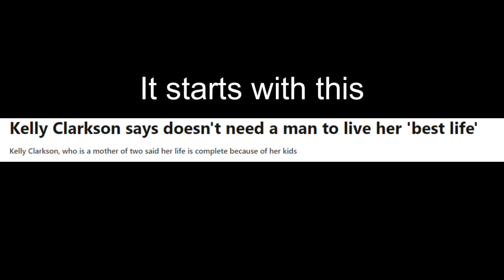MGTOW : average woman's lifecycle. Redpill .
MGTOW : Can't Understand women?? click this video.

b_falcon_lives I spend hours researching the topics and finding the facts and stats to share with yo
all. I also do a lot of editing to make sure I keep the content fresh and relevant. I do a great of edits to make sure the music, voice and video all look right for you all. It takes a few hours to provide this level of content. I hope you like it and you'll come back for more.
 pick a card john anthony lifestyle reddit troy francis modern life dating.